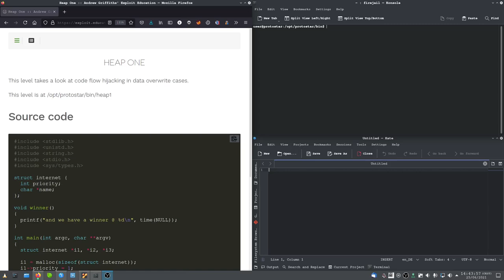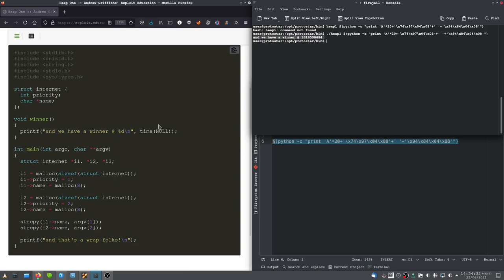Protostar Heap[1]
I have a Discord Server now where I and other hackers hang out: